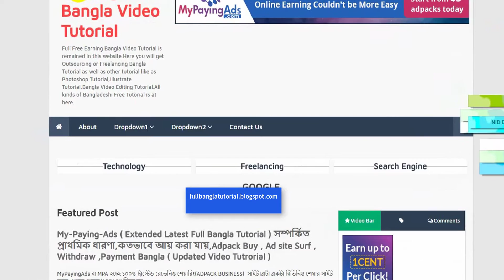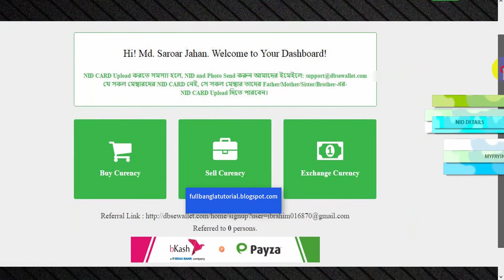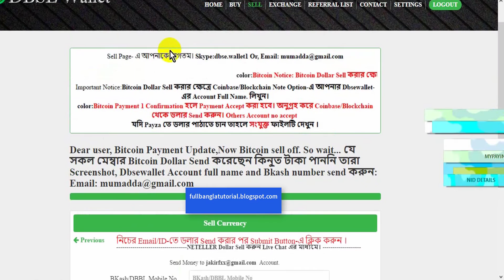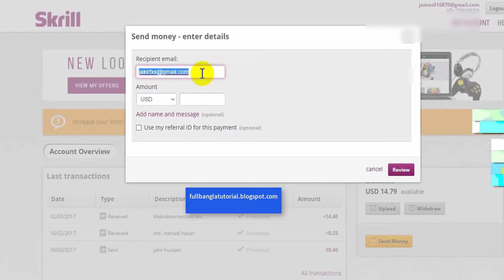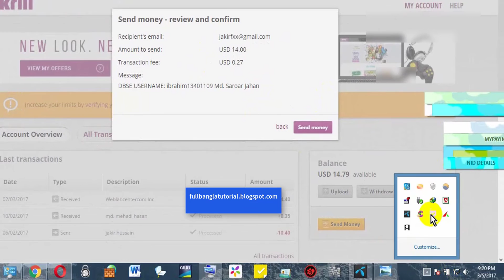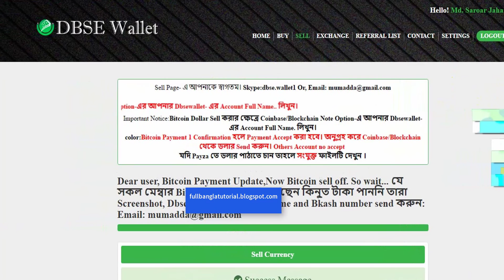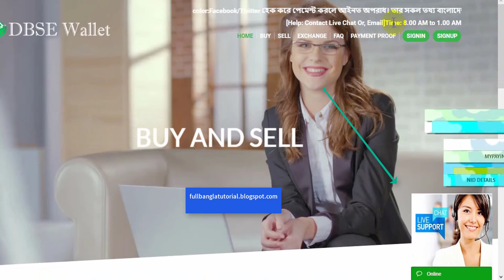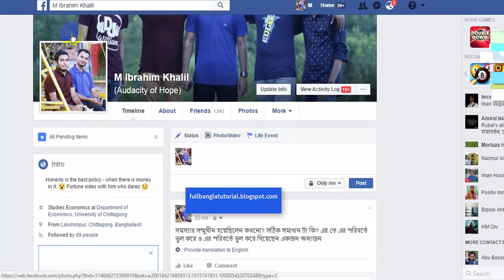DBSE WALLET Sign Up,Transaction,Dollar Buy Sell,Exchange সম্পূর্ণ বাংলা টিউটোরিয়াল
payza / perfect money এর ডলার বিক্রি করে সরাসরি আপনার ডাচ বাংলা অথবা বিকাশে টাকা নিতে পারবেন